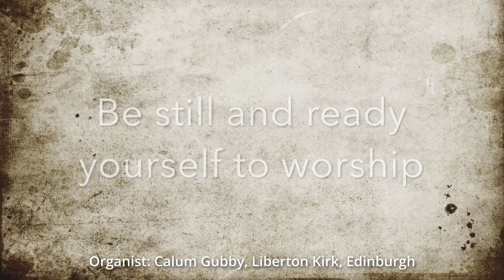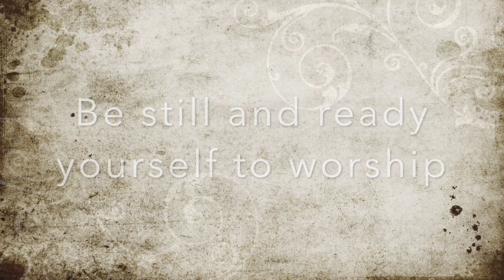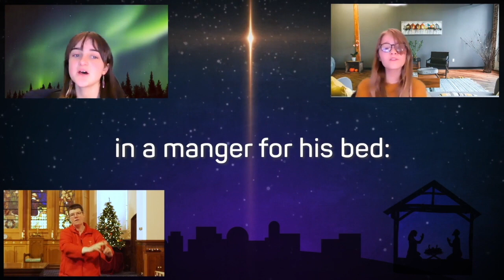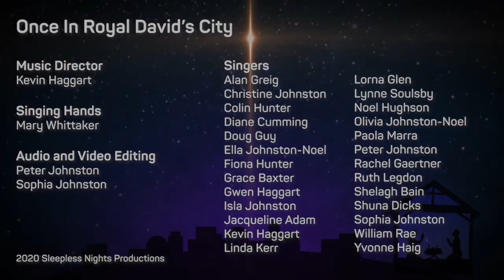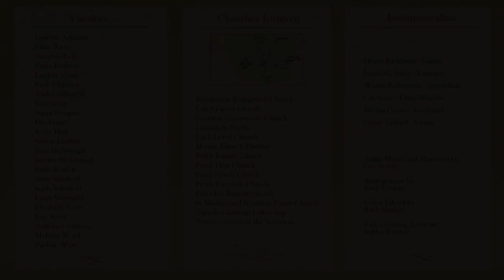WHITEINCH CHURCH OF SCOTLAND SUNDAY SERVICE 03:01:2021